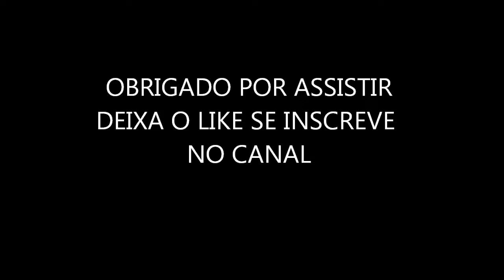8° EVENTO PEEX PE EXÓTICOS ARENA PERNAMBUCO 2019